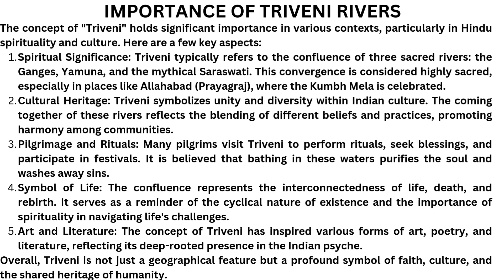Importance of triveni plantation # triveni sangam नीम पीपल बड़ के पेड़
Importance of triveni plantation # triveni sangam नीम पीपल बड़ के पेड़ Peepal # Neem # Bargad ENORMOUS MEDICINAL VALUES OF NEEM नीम के उपयोग नीम के औषधीय गुण नीम - प्रत्यारोपण गुणकारी नीम#V M P -31, # September 28, 2024
ENORMOUS MEDICINAL VALUES OF NEEM नीम के औषधीय गुण #
मंशा हो तो मौका मिलेगा ही नीम - प्रत्यारोपण मिनी नर्सरी में बीजों से उगाए गए नीमों का प्रत्यारोपण

IMPORTANCE OF TRIVENI PLANTATION:
Triveni Plantation typically refers to the planting of three specific types of trees. The common trio associated with this concept includes:
Banyan Tree (बड़  वृक्ष): Known for its large canopy and aerial roots, the banyan tree symbolizes longevity and wisdom in many cultures.
Peepal Tree (पीपल वृक्ष): Revered in Hinduism and Buddhism, the peepal tree is known for its air-purifying qualities and is often associated with spiritual practices.
Neem Tree (नीम वृक्ष): Recognized for its medicinal properties, the neem tree is valued for its ability to repel pests and improve soil health.
These three trees together promote biodiversity, provide ecological benefits, and hold cultural significance, making them a popular choice for Triveni Plantations.

IMPORTANCE OF TRIVENI RIVERS:
The concept of "Triveni" holds significant importance in various contexts, particularly in Hindu spirituality and culture. Here are a few key aspects:
Spiritual Significance: Triveni typically refers to the confluence of three sacred rivers: the Ganges, Yamuna, and the mythical Saraswati. This convergence is considered highly sacred, especially in places like Allahabad (Prayagraj), where the Kumbh Mela is celebrated.
Cultural Heritage: Triveni symbolizes unity and diversity within Indian culture. The coming together of these rivers reflects the blending of different beliefs and practices, promoting harmony among communities.
Pilgrimage and Rituals: Many pilgrims visit Triveni to perform rituals, seek blessings, and participate in festivals. It is believed that bathing in these waters purifies the soul and washes away sins.
Symbol of Life: The confluence represents the interconnectedness of life, death, and rebirth. It serves as a reminder of the cyclical nature of existence and the importance of spirituality in navigating life's challenges.
Art and Literature: The concept of Triveni has inspired various forms of art, poetry, and literature, reflecting its deep-rooted presence in the Indian psyche.
Overall, Triveni is not just a geographical feature but a profound symbol of faith, culture, and the shared heritage of humanity.

ENORMOUS MEDICINAL VALUES OF NEEM नीम के उपयोग नीम के औषधीय गुण नीम - प्रत्यारोपण गुणकारी नीम
नीम कैसे उगाएं नीम उगाते हुए seeding of nimboli in mini nursery # Mission Neem P 4
kaise ugayen neem,neem ke fayade,कैसे उगाएं नीम,नीम के फायदे नीम के उपयोग mission neem P-4 treework ऐसे उगायें नीम ऐसे उगायें नीम निम्बोलियाँ से

ENORMOUS MEDICINAL VALUES OF NEEM,नीम के उपयोग,नीम के औषधीय गुण,नीम - प्रत्यारोपण,गुणकारी नीम,मंशा हो तो मौका मिलेगा ही,मिनी नर्सरी में बीजों से उगाए गए नीमों का प्रत्यारोपण,नीम कैसे उगाएं,neem ke fayade,नीम उगाते हुए,seeding of nimboli in mini nursery,मिशन नीम -5,# Mission Neem P 4,kaise ugayen neem,uses of neem,नीम करीम